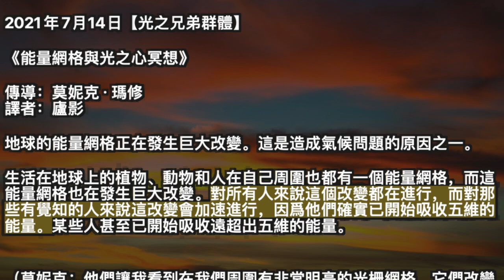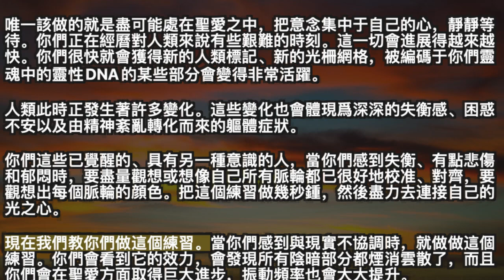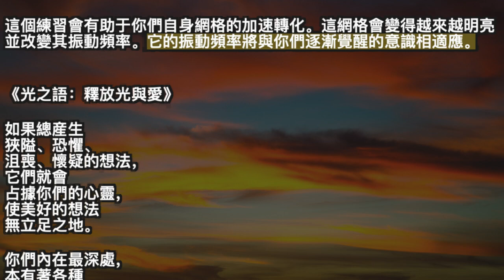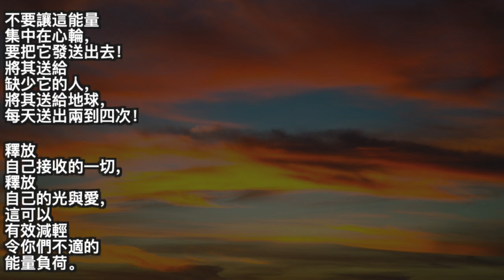【光之兄弟群體】《能量網格與光之心冥想》《光之語：釋放光與愛》請求這顆美妙的心、這聖光、這無限聖愛給予你們進行自身轉化所需的東西它會幫助你們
00:00 開始
00:05 【光之兄弟群體】《能量網格與光之心冥想》
06:57《光之語：釋放光與愛》

2021年7月14日【光之兄弟群體】

《能量網格與光之心冥想》

譯者：廬影

地球的能量網格正在發生巨大改變。這是造成氣候問題的原因之一。

生活在地球上的植物、動物和人在自己周圍也都有一個能量網格，而這能量網格也在發生巨大改變。對所有人來說這個改變都在進行，而對那些有覺知的人來說這改變會加速進行，因爲他們確實已開始吸收五維的能量。某些人甚至已開始吸收遠超出五維的能量。

（莫妮克：他們讓我看到在我們周圍有非常明亮的光柵網格。它們改變著一切，包括我們的DNA。我們自身的一切都在發生巨大轉變。
       他們對我說：——）

你們有時會感到與自己熟悉的現實有點脫節，會情緒激動、喜怒無常。這都說明你們在發生巨大轉變。

唯一該做的就是盡可能處在聖愛之中，把意念集中于自己的心，靜靜等待。你們正在經曆對人類來說有些艱難的時刻。這一切會進展得越來越快。你們很快就會獲得新的人類標記、新的光柵網格，被編碼于你們靈魂中的靈性DNA的某些部分會變得非常活躍。

人類此時正發生著許多變化。這些變化也會體現爲深深的失衡感、困惑不安以及由精神紊亂轉化而來的軀體症狀。

你們這些已覺醒的、具有另一種意識的人，當你們感到失衡、有點悲傷和郁悶時，要盡量觀想或想像自己所有脈輪都已很好地校准、對齊，要觀想出每個脈輪的顔色。把這個練習做幾秒鍾，然後盡力去連接自己的光之心。

現在我們教你們做這個練習。當你們感到與現實不協調時，就做做這個練習。你們會看到它的效力，會發現所有陰暗部分都煙消雲散了，而且你們會在聖愛方面取得巨大進步，振動頻率也會大大提升。

現在盡量清空自己的頭腦。

觀想自己的物質身體並愛它。它是重要而又寶貴的，是你們的顯化載具。盡量去感知它和它的振動。

怎樣感知到它的振動呢？不要用頭腦去思考，要去感覺自己的稠密度，感覺自己的身體。你們會有輕微發麻的感覺或有種舒服的感覺。

現在把意念放在自己的物質心髒上。可以想出它的形狀。盡量去感覺它，感覺它的活力、跳動。愛它。

一直把意念放在物質心髒上，看到它發出光來（或想像它在發光），看著它變得越來越亮，有點像太陽的光。

它仍然呈現出物質心髒的形狀，但變得很明亮。你們開始感覺到一種振動。那是它發散出來的聖愛振動。

以自己現在所具有的意識去愛這顆心！盡量把你們認爲是愛或感覺像是愛的東西從自己那裏凸顯出來。

感覺到自己的心跳得有點快，看到它變得更大、更亮。它已變成原來的十倍那麽大，而且越來越明亮。你們感覺到它發散出越來越多的聖愛。你們感到非常舒服。

隨著這顆光之心變得越來越大，它吸收掉了周圍一切不是光的東西。它淨化著你們的存在狀態。

它還在變得更大、更亮。你們能感覺到這顆光之心的聖愛。這顆心是你們的。它是你們所是的神聖存有的心，而那神聖存有是無限廣大的。這顆心所包含的聖愛大得你們無法想像！

現在它超出了你們的人類形體。它一直都非常明亮，而你們感覺越來越舒服。你們能感覺到它發散出的聖愛。與它連接起來吧！你們就是它！

它還在變大。在這顆心的中央，你們開始看到自己的形象，看到自己作爲人類存有的實相。

觀想自己坐在這顆光與愛之心的中央。始終清空自己，去感覺自身神性所給予你們的東西。

可以請求這顆美妙的心、這聖光、這無限聖愛給予你們進行自身轉化所需的東西。它會幫助你們。你們可以要求得到智慧、安甯、完美的健康、歡樂。在所有這些請求之外，你們得先要求得到聖愛。

地球的孩子們，即使你們無法完全清空頭腦，無法徹底完成這個練習，也沒有關系。你們正在能量與振動上做著這個練習。盡管感覺不到，但你們內在正在進行這個練習。

請花點時間將意念集中在這巨大的光與愛之心上（你們就坐在其中央）。

可以再次表達自己的願望，然後靜默一會兒，去感覺那新的振動、新的能量。

假如感到精神渙散、思緒紛亂，就不斷將意念集中于那坐在美妙光之心中央的自己身上。

這個練習會有助于你們自身網格的加速轉化。這網格會變得越來越明亮並改變其振動頻率。它的振動頻率將與你們逐漸覺醒的意識相適應。

《光之語：釋放光與愛》

如果總産生
狹隘、恐懼、
沮喪、懷疑的想法，
它們就會
占據你們的心靈，
使美好的想法
無立足之地。

你們內在最深處，
本有著各種
美好的意念——
聖愛、安甯、
平和、歡喜！
這些
是你們的本質，
你們卻常常
把它們忘記。

你們是
光與愛的存有，
不斷顯露出
這光與愛，
自己卻沒有留意！
現在請你們，
好好留意
自己散發出的東西。
這樣你們就會
把更多的力量，
賦予這些
珍貴的品質。
它們居于
你們內在，
只想閃耀出光芒，
只想綻放出美麗！

不知不覺中，
你們接收到
巨大的能量。
接收得越多，
心就越加開放，
也就把那
美妙的宇宙聖愛
積聚得越多。

如不盡量
釋放這聖愛，
如不有意識地
把它給予地球，
它就會使你們
感覺不適，
讓你們
感到窒息！

不要讓這能量
集中在心輪，
要把它發送出去！
將其送給
缺少它的人，
將其送給地球，
每天送出兩到四次！

釋放
自己接收的一切，
釋放
自己的光與愛，
這可以
有效減輕
令你們不適的
能量負荷。